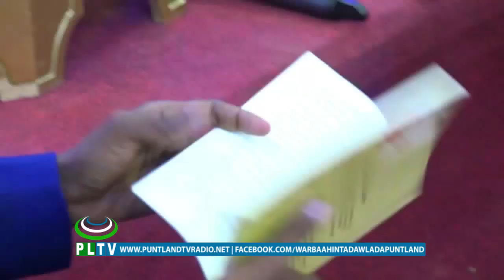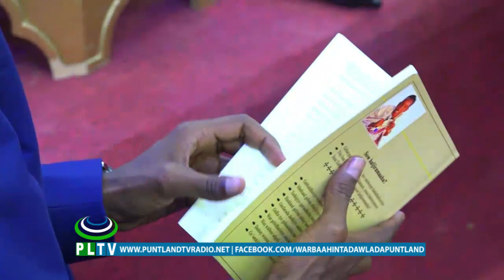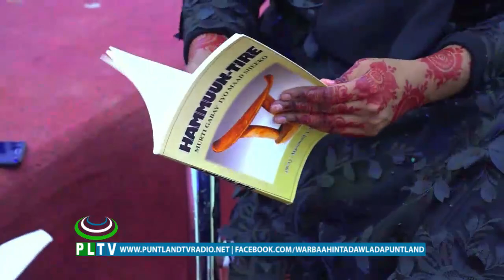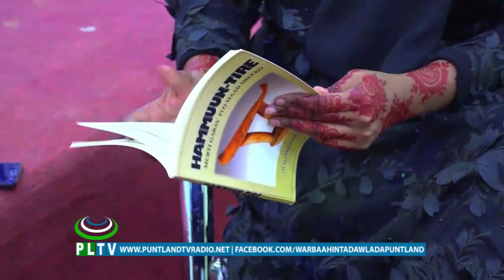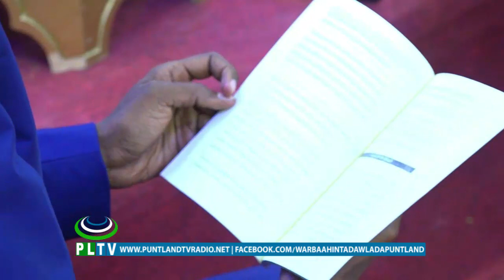BARNAAMIJKA DHAQAN IYO DHIGANE 01 10 2019